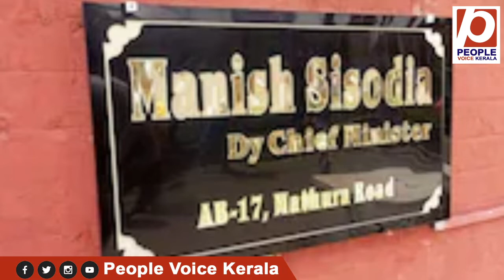വളർന്നു വരുന്ന പാർട്ടിയെ അടിയോടെ പിഴുതെറിയുകയാണ് ബി ജെ പി.. ക്രൂരത തന്നെ.. | BJP